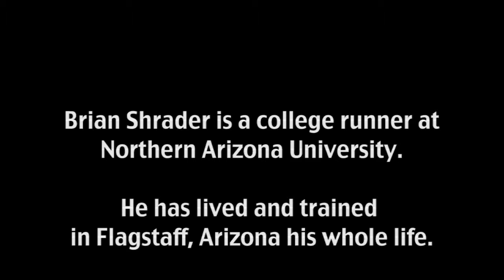Altitude with Brian Shrader and Eli Kassab